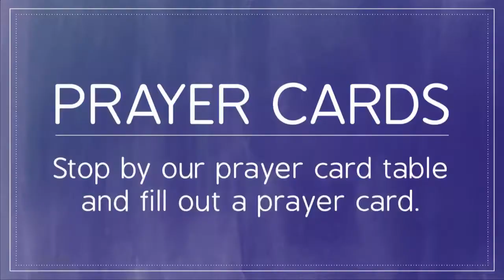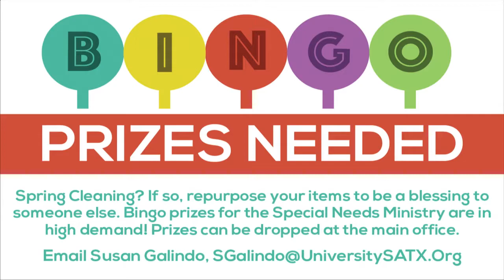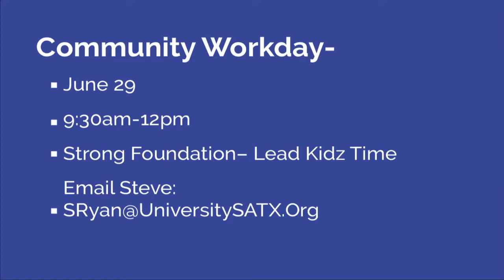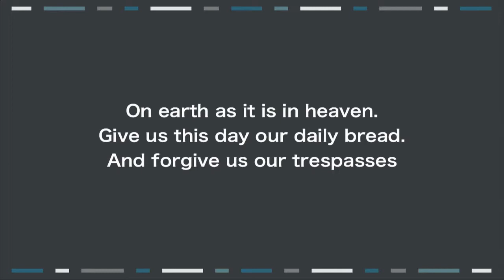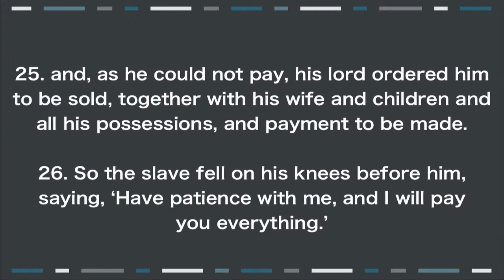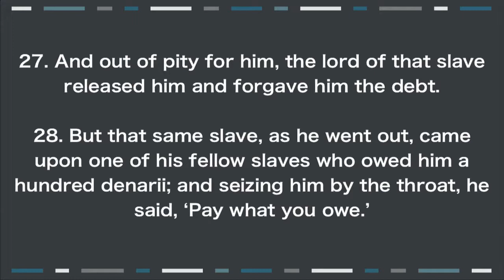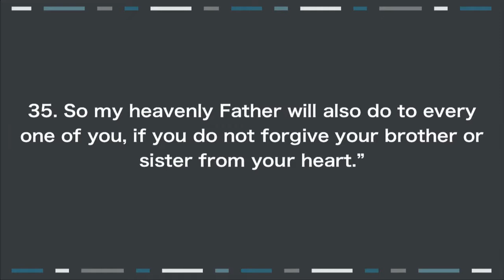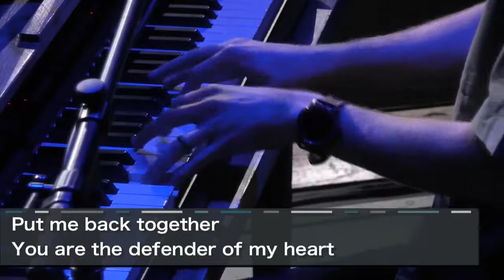Modern Worship | June 23, 2019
Unmerciful Servant | Matthew 18:21–35